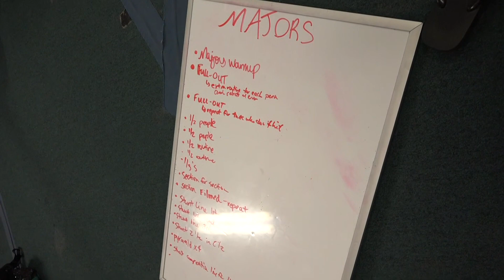Cheer Extreme ~ Beneath The Crown ~ Sr Elite ~ Majors Week 2019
Get your inside look at Sr Elite as they prepare for MAJORS 2019!